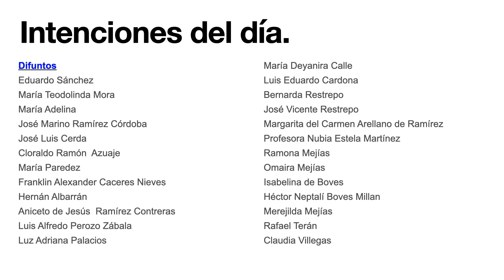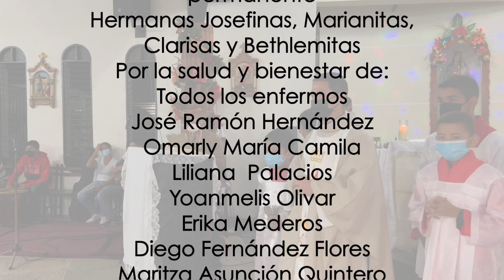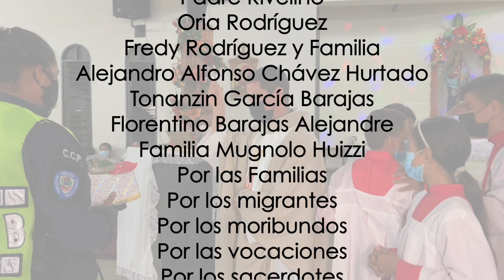Santa Misa del Martes 21 de Diciembre del 2021, Sexta Misa de Aguinaldo